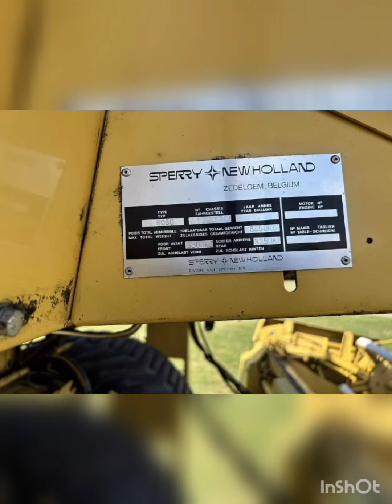8080 recondition machine model (1985) cutter 20 Fit demand (260)